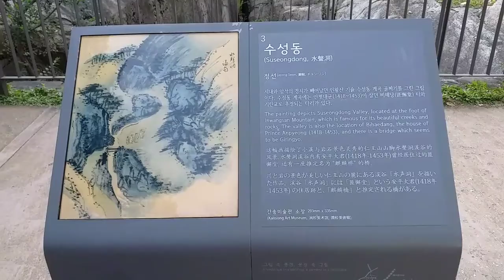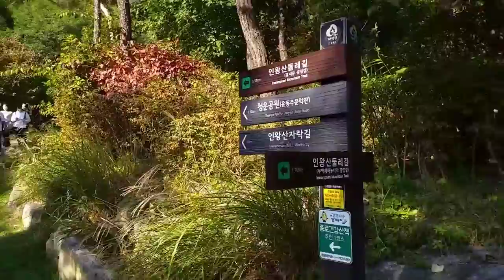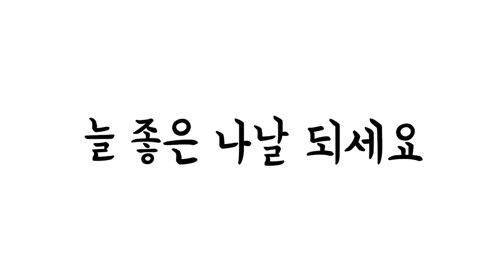탐방했어요-인왕산수성동계곡